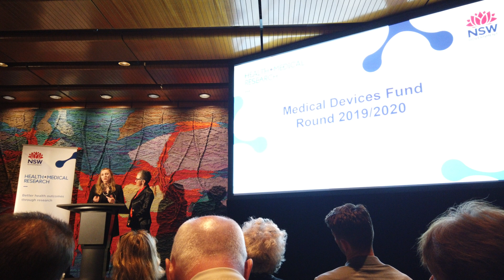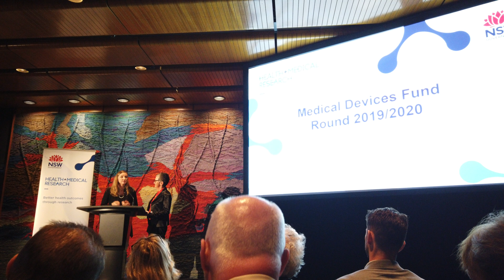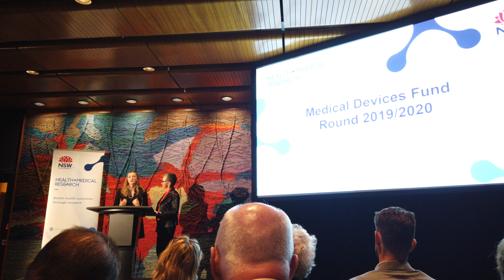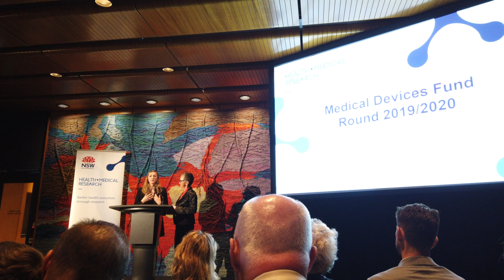CleanSpace Technology CEO Alex Birrell interviewed at awards ceremony for NSW Medical Devices Fund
August 2019, Sydney Australia. CleanSpace Technology has been awarded funding by the NSW Government for an innovative technology that contributes to the health system. The funding is a further endorsement for the respirator that delivers high respiratory protection to health-care workers. See the interview with ABC’s award-winning science writer and presenter, Bernie Hobbs and CEO Alex Birrell at the NSW Medical Devices Fund award ceremony.